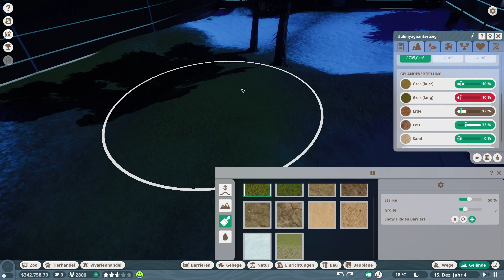Planet Zoo ★ BETA #03 ★ Viele Stellschrauben! [LET'S PLAY] [DEUTSCH] [HD+]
★ Let's Play Planet Zoo BETA ★ #03
★ Heute feiern wir gleich zwei Dinge! 1. Den offiziellen (BETA)-Start von 'Planet Zoo' und natürlich das Ende meiner Sommerpause! Es geht wieder los! Und es startet mit tollen ersten Eindrücken aus dem neuen Zoo-Simulations-Spiel von Frontier Development!

TIERISCHER SIMULATIONSSPAß

Genieße eine Welt voller unglaublicher Tiere. Von verspielten Löwenjungen bis hin zu mächtigen Elefanten ist jedes Tier in Planet Zoo ein denkendes, fühlendes Individuum mit eigenem Aussehen und einzigartiger Persönlichkeit. Erstelle detaillierte Habitate, um die natürliche Heimat deiner Tiere nachzuahmen, erforsche und verwalte jede Spezies, damit diese florieren kann und hilf deinen Tieren, Nachwuchs aufzuziehen und ihre Gene an kommende Generationen weiterzugeben.

BEDEUTSAMES MANAGEMENT

GRENZENLOSE KREATIVITÄT

Werde Teil einer vernetzten Community und lasse sie an den weltweit kreativsten Habitaten, Szenerien und Zoos teilhaben – direkt über den Steam Workshop. Werde Zeuge, wie deine eigenen Designs in Zoos auf der ganzen Welt auftauchen oder entdecke jeden Tag neue Inhalte aus der Planet Zoo-Community.